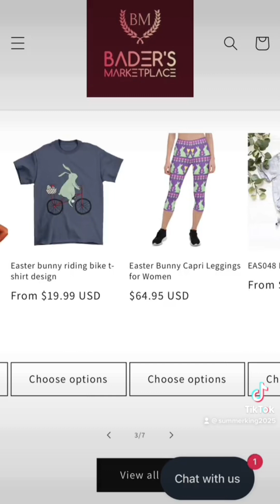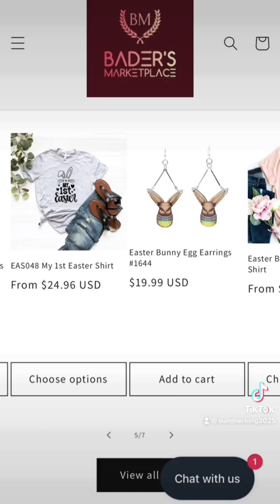New Product From Bader’s Marketplace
Bader’s Marketplace has some new products. With Easter being less than a week away everyone is trying to figure out what outfit to wear and what gifts to give. Bader’s Marketplace has all off the Easter stuff you need or if you want something else other than Easter there are a wide selection of things you can choose from. Come checkout the website and see what you like! 😁

PO 292661
1740 E Stroop Rd
Kettering, Ohio 45429